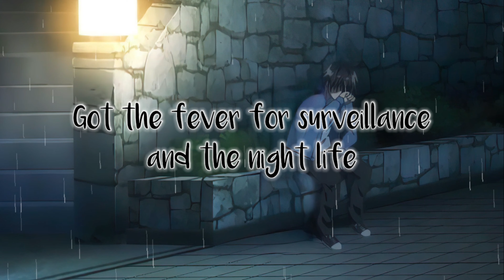Duster - Me And The Birds (Lyrics)